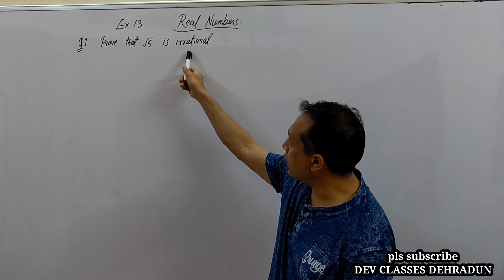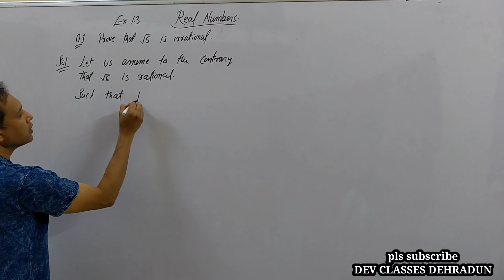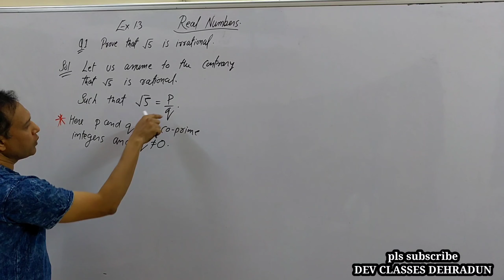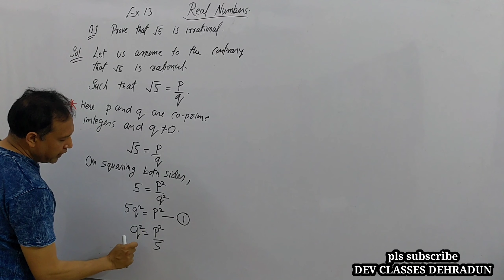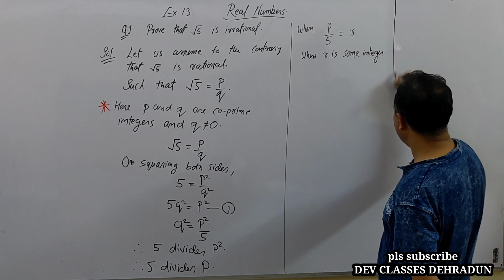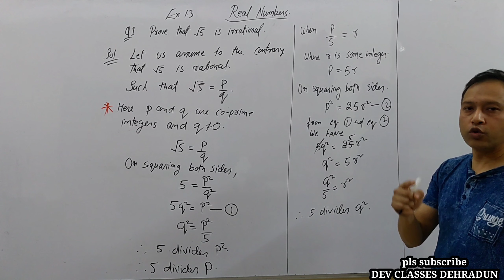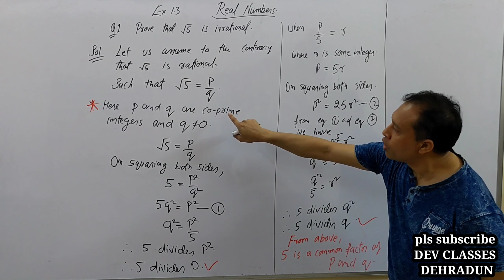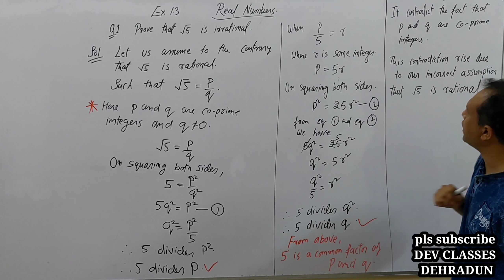10th.. prove that √5 is irrational.